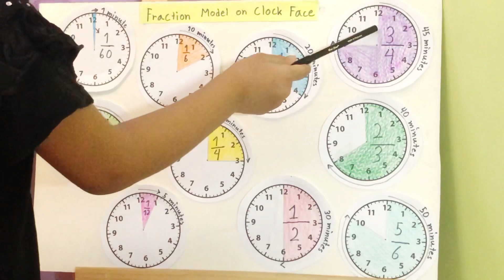Math Project & Assignment | Fraction model on clock face | How to present your Math Project?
Math Project & Assignment | Fraction model on clock face | How to present a project?

A good presentation should be concise and should be focused on the topic. It should not move off-track. A good presentation should have the potential to convey the required information. The fear should be transformed into positive energy during the presentation..

In this video, I tried to present my math project that I prepared. You can find the video of making this model on below link -